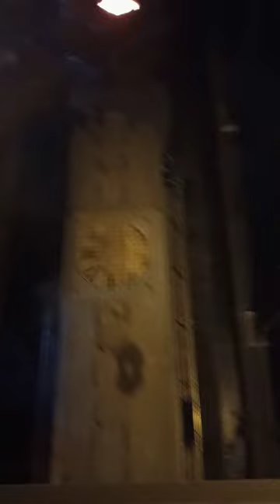Blast furnace Locomotive movement with empty ladle for inspection🔥Top roof jam of both🔥